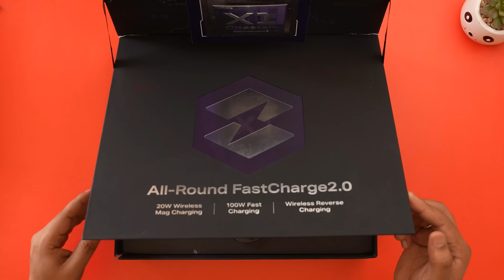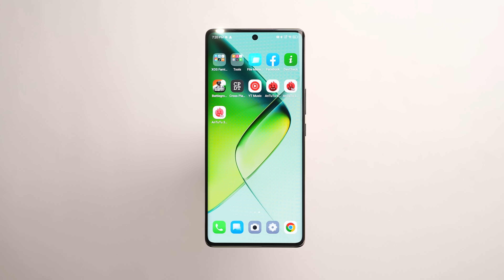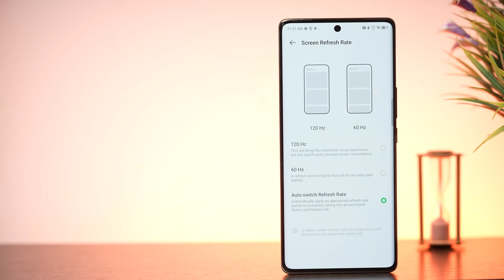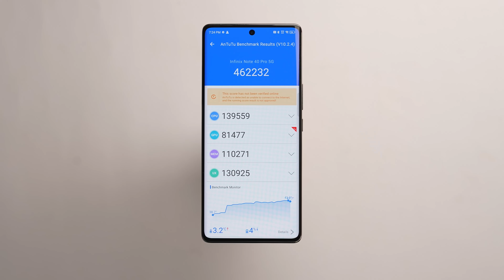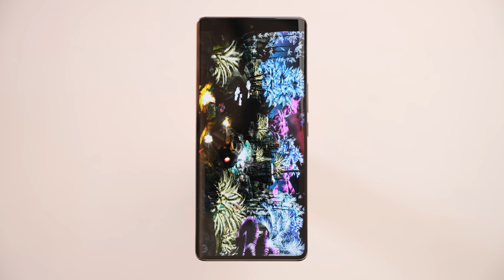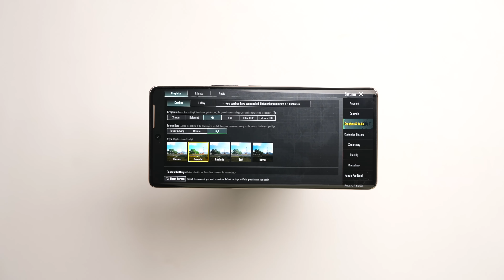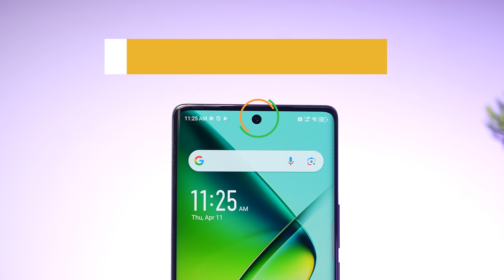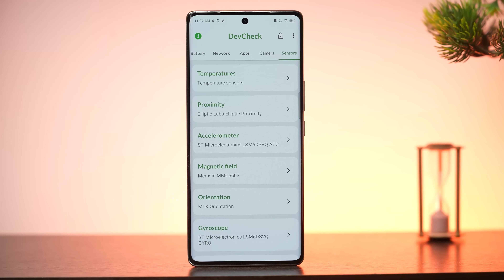Infinix Note 40 Pro unboxing in ಕನ್ನಡ⚡MagSafe⚡FHD+ AMOLED, Dimensity 7020, 108MP+32MP, 5000mAh+45W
Infinix Note 40 Pro Unboxing in ಕನ್ನಡ⚡FHD+ Curved AMOLED, Dimensity 7020, 108MP OIS camera, 32MP Selfie, 5000mAh+45W |Kannada video(ಕನ್ನಡದಲ್ಲಿ)
Infinix Note 40 Pro, BGMI test, Antutu Benchmark test, Battery Test, Camera Test